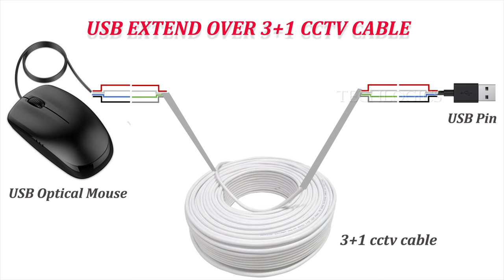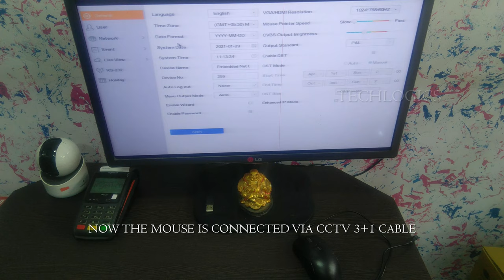USB Mouse extender upto 50m via 3+1 cctv cable, CCTV DVR / NVR Mouse USB Extender without converter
Extend CCTV Camera DVR, NVR Optical USB Mouse upto 50meters using 3+1 CCTV Cable